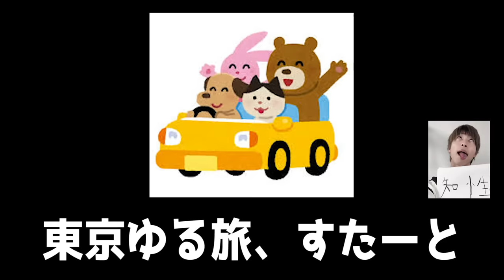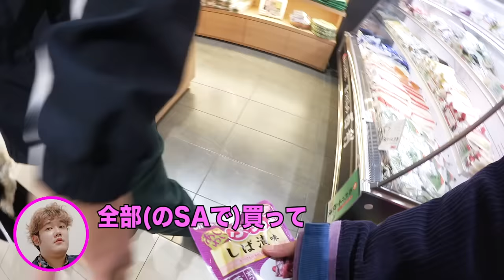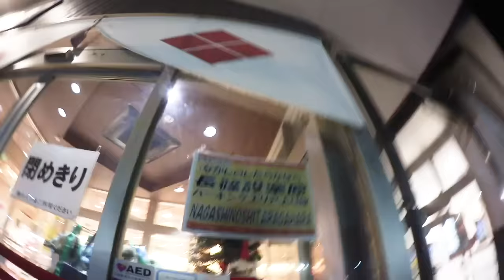「納車したし、今から東京までドライブな？」と夜中に急に電話したらもちろん全員参加するよな？？？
アルファード納車動画後編！納車したその夜に東京行こうだなんてアホ過ぎる！そんな無茶ぶりに答えてくれるメンバーはいるのか！YouTube魂見せやがれ！
行くぜ東京、待ってろ東京。

編集：マコ